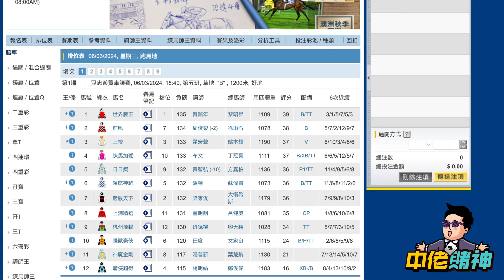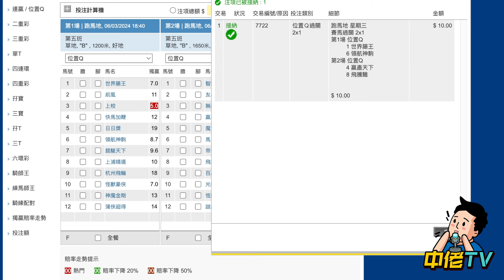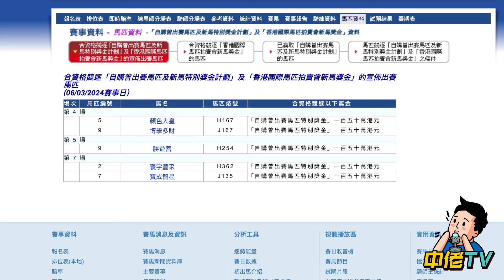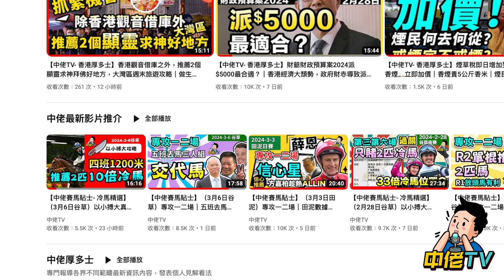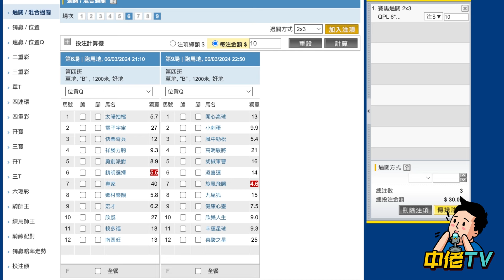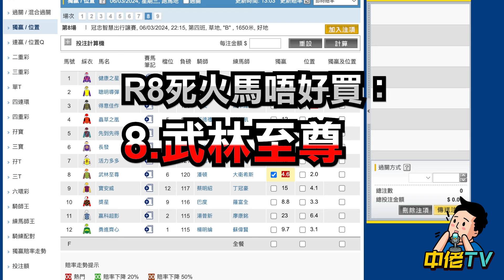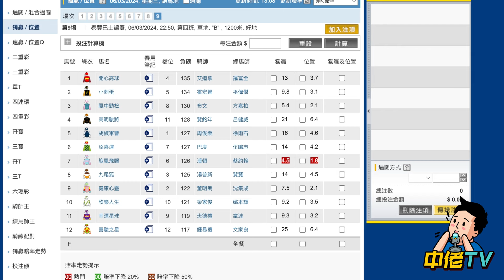【中佬賽馬貼士】（3月6日谷草）真飛投注攻略｜推薦2匹特別獎金馬｜交代孖寶 / 位置Q冷馬過關策略｜3匹唔抵搏死火熱門馬#賽馬賠率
0:16 交代專攻一二場位置Q過關買法
3:43 推薦2匹特別獎金馬買孖寶
16:36 死火馬環節，千萬不要買3匹熱門馬做膽
中佬TV賽馬頻道 - 多謝支持及訂閱成為收費會員

隨時有變！中佬們各場精選冷馬貼士隨時貼#真飛 落注，專攻一二場（3月6日谷草）阿肥專攻第1/2場心水馬推介